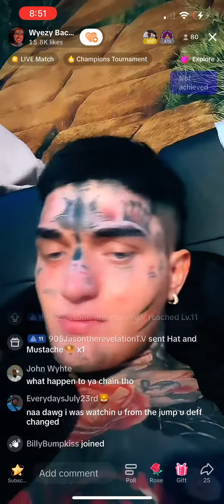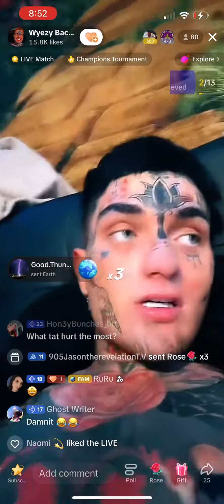Wyezy speaks to the people. Jasontherevelation sends cowboy hat and moustache lol￼